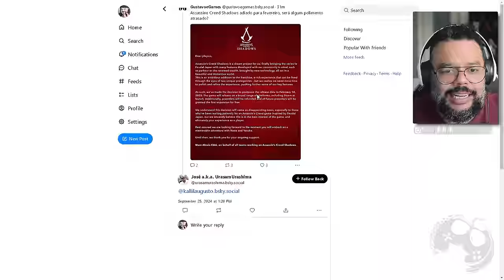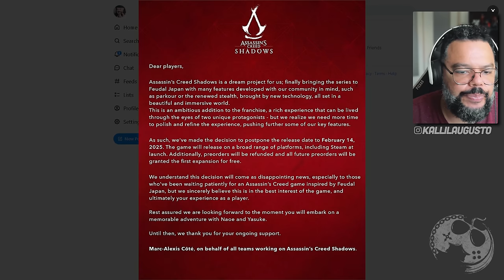BOMBA!!!! ASSASSIN'S CREED SHADOWS FOI ADIADO MESMO!!!! PRE-COMPRAS SERÃO REEMBOLSADAS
No vídeo de hoje vamos comentar sobre o adiamento de Assassin's Creed Shadows!

Me Contate

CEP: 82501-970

Kallil Augusto

Hashtags